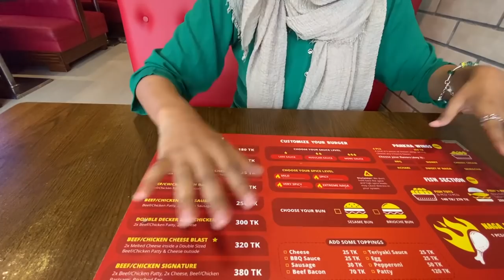Chillox এর সবকিছু !! কোনটা রেখে কোনটা খাবো! Naga Drums নাকি 6 Flavours Chicken wings! Priotee101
Chillox is located in Mohammadpur. They are mainly specialized for Beef and Chicken Burgers with mild, spicy, very spicy and extreme Naga. We tried their spicy burgers and were delicious. Service was good with good environment and last but not least price is reasonable.